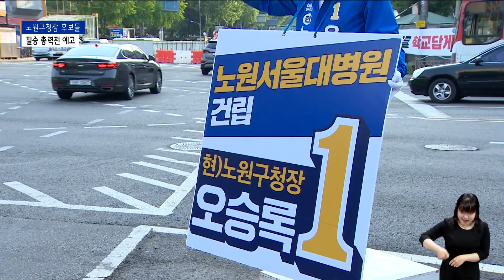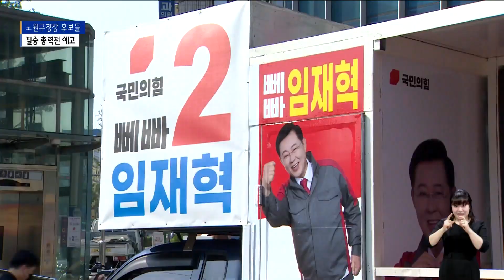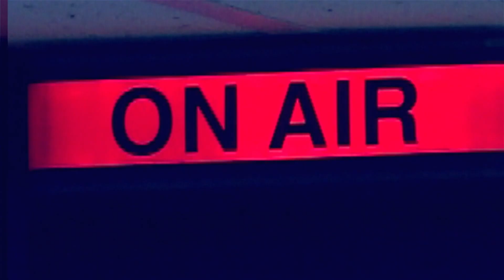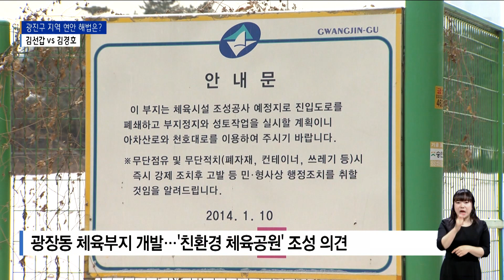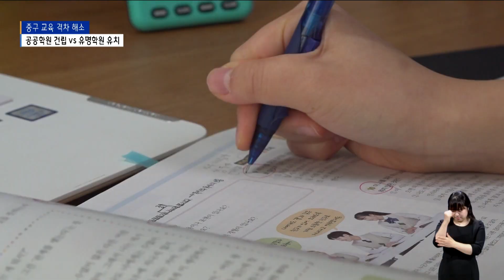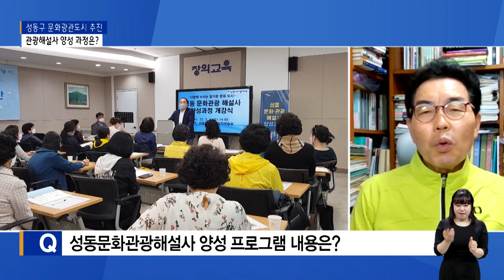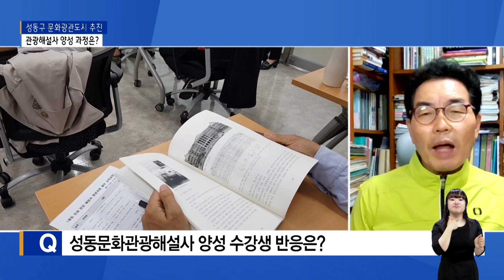[2022] 5월 3주차 B tv 주간종합뉴스 _SK broadband 서울뉴스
5월 3주차 B tv 주간종합뉴스

- [연계1] 송영길·오세훈 '공식 첫 행보'…'차량기지' vs '안심보안관 동행'
- [연계2] 필승 전략…송영길 '윤 정부 백신' 오세훈 '안심 서울'
- [연계4]서울교육감 후보 '단일화 무산'…선거운동 가동
- [연계5]지역도 선거운동 시작…노원구청장 후보 '필승 다짐'
- [화상인터뷰]6.1지방선거 '선거 운동 본격화'… 후보자·유권자 주의할 점
- [서대문구청장 후보 공약] 서대문구 미래상…박운기 '명품도시' 이성헌 '교육도시'
- [광진구청장 후보 공약] 광진구 발전 해법…'미묘한 방법차' 김선갑vs김경호
- [성동구청장 후보 공약]삼표레미콘 부지 활용은?…오페라하우스VS구글 유치
- 종로지역 규제 풀리나?… 유찬종vs정문헌 '개발 공약 차별화'
- [중구청장 후보 공약]중구 교육 격차 해소…공공학원 건립VS 유명학원 유치
- 선출직 24년… 도봉구청장 후보 '더불어민주당 김용석'
- [주민 통신원]성동구 '문화관광해설사 양성'… 문화관광도시 발돔움

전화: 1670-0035